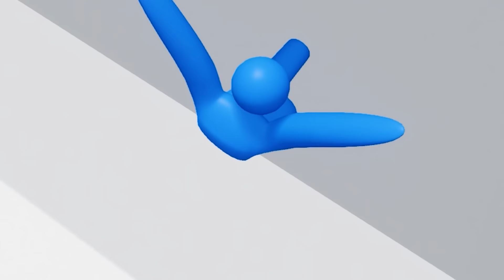NOOB VS PRO: FUI CAMPEÃO NO DESAFIO DE STICKMAN DA FAMÍLIA ARQUEIRA